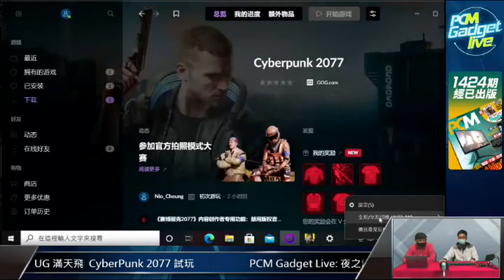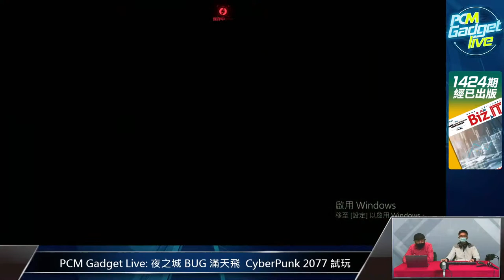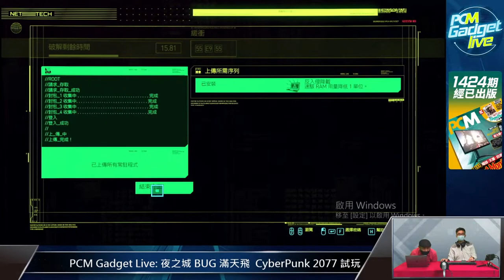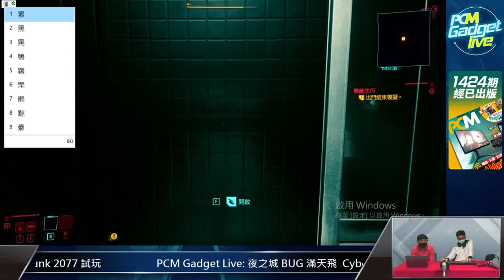PCM Gadget Live: 夜之城 BUG 滿天飛 CyberPunk 2077 試玩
12月大作《CyberPunk 2077》經過多次延期後於今日正式發售，開發商 CD Projekt RED 因為推出過《巫師》系列，加上遊戲主打未來科幻題材，令玩家寄予厚望。不過發售初日似乎已經有各式各樣BUG去令玩家無法正常遊玩，到底《CyberPunk 2077》手感如何？又值不值購買？直播介紹一下！